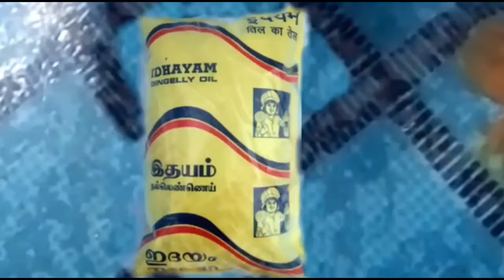30 முட்டையும் தேங்காயும் இதையும் செய்து பாருங்க /ஓட்டு மாவு / Village Ottu Maavu